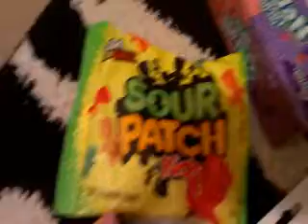Secret Santa haul!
Vine: sierra roy